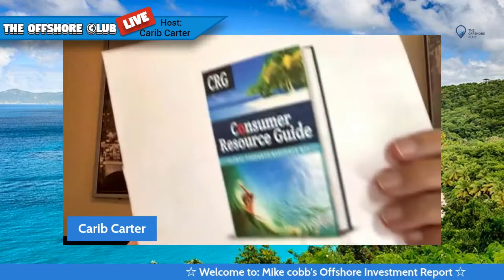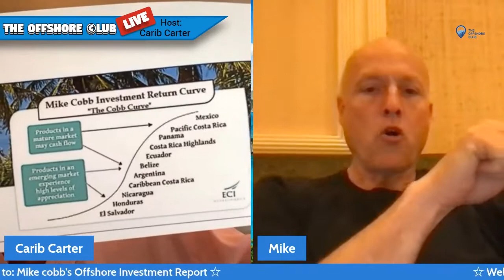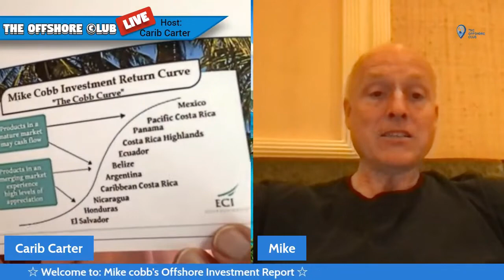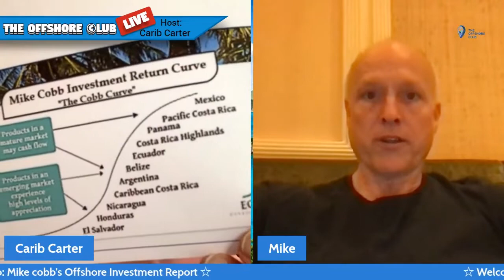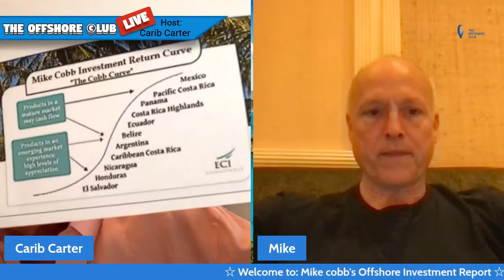The Offshore Investment Report | Episode 28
In today's episode, Mike Cobb, the renowned "Offshore Investment Oracle" lays out -- in detail -- the clearcut advantages of offshore "Branded Investments." In short, it is where the smart money goes for an expedited return. And it's all a matter of following the names you know, going where they go -- and reaping the rich rewards. As Mike explains, Belize is a clear example. But, it's not the only one. And Mike tells you -- again, in detail -- how to ferret out the others!